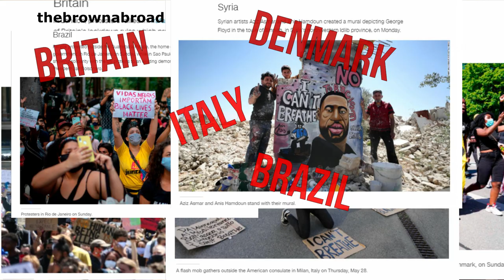WHAT HAPPENED TO GEORGE FLOYD? AFRICAN-AMERICAN HISTORY!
In this video I have discussed in detail about the Geroge Floyd incident that led to the ongoing protests in the US of A. To give the viewers a little bit of perspective I have also discussed about the history of African-American community in the Unites States. Happy vieweing.

*Our insta account is - thecurryabroad. Sorry for this oversight.

*Abolition of Slavery bill in the United States passed the parliament on 31st January 1885.